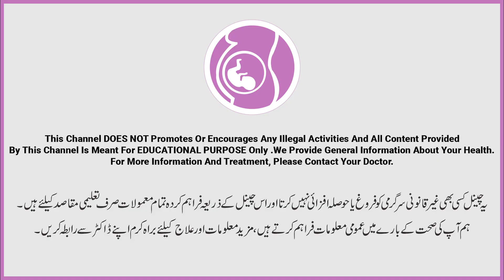Weight Loss After Pregnancy or Delivery Diet & Tips in Urdu | Hamal Ke Bad Wazan Kesy Kam Kren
After delivery or pregnancy, many females gain a lot of weight either after normal delivery or c-section (cesarean section). Once a female gain weight after delivery they try hard to lose weight and ask Dr. Irum Mushtaq regarding the tips and diet plan for weight loss.

In this video, Dr. Irum explained the tips, diet, and exercise to lose the weight without side effects and a balanced diet in Urdu

Resolved Queries:
Delivery ke bad wazan
weight loss after pregnancy
Weight loss after delivery in urdu
Tips for weight loss after c section

 Explore More About Us:

📍Location: Gulberg Medical Complex, MM Alam Road Lahore

About Gynae Consultant Specialist:
Consultant gynecologist-obstetrician and infertility specialist laparoscopic surgeon. Consultant gynecologist-obstetrician and infertility specialist laparoscopic surgeon. On this channel, we discuss all problems related to pregnancy, hormonal imbalance, menopause, female-related cancer, infertility issues, IUI, ICSI, IVF, normal delivery painless delivery, C-section and psychological issues in female PCOS, female gynae problems and issues, female problems, female pregnancy problems, female period problems, irregular period issues, female pain issues, female sex issues, etc